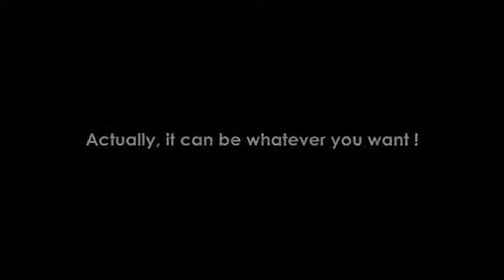Triciclo La Cosa 2 de Italtrike en Eurekakids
La Cosa 2 es un original triciclo al que se le pueden poner o quitar los pedales en función de la edad del niño. Tiene unas ruedas extremadamente suaves, pensadas para usar en interiores: en casa, en el jardín de infancia, etc.,
Edad: A partir de los 12 meses.

Características:
- Se transforma de correpasillos a triciclo. Los pedales se pueden poner y quitar, según la edad del niño o de sus preferencias.
- Bajo el asiento, una trampilla da acceso a un espacio interior donde se guardan los pedales.
- De reducidas dimensiones, pensado para que los niños puedan jugar en casa.
- Ruedas súper silenciosas y conducción muy suave.
- Peso máximo admitido: 25Kg.